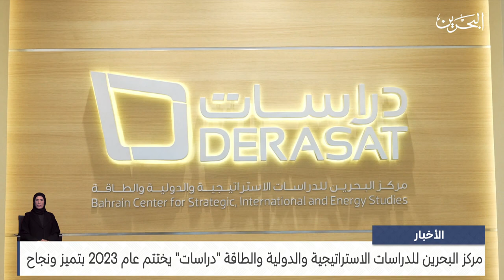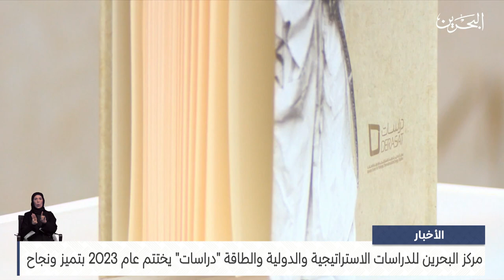الأخبار : مركز البحرين للدراسات الاستراتيجية والدولية والطاقة دراسات يختتم عام 2023 بتميز ونجاح